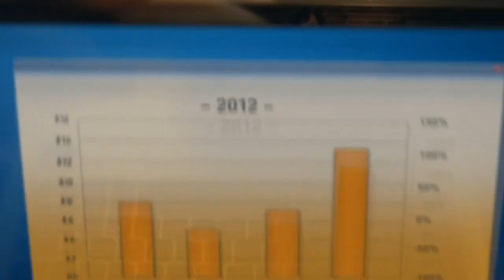DOTA2 StarSeries S4 Day 21 NTH vs Pulse